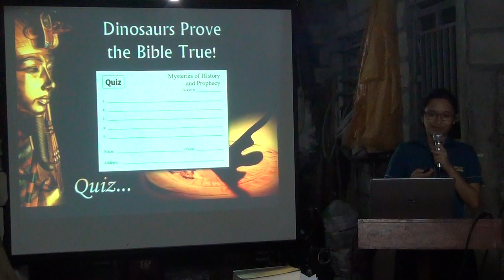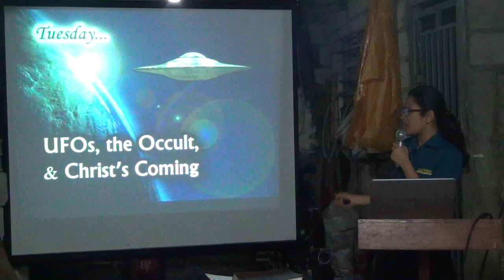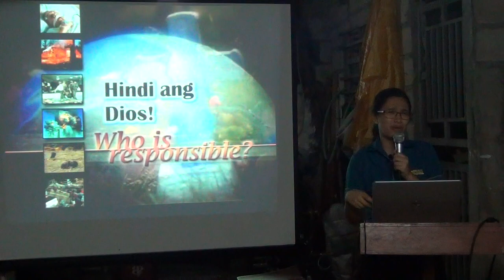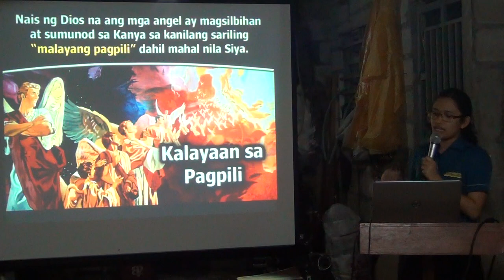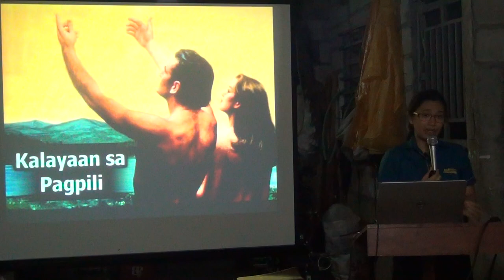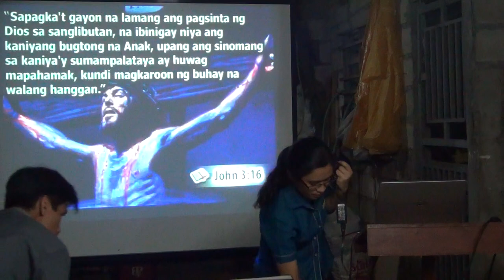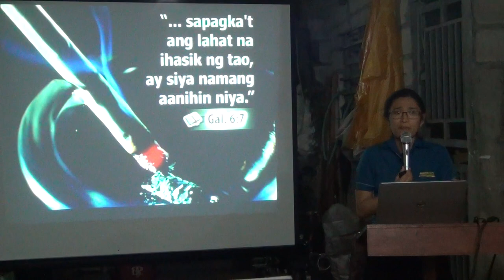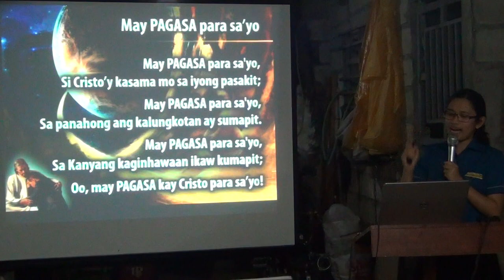Bakit Pinayagan Ng Diyos ang Kasalanan? - Jelaville Veyra Luarez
June 10, 2018. PAFCOE (Philippine Amazingfacts Center of Evangelism)